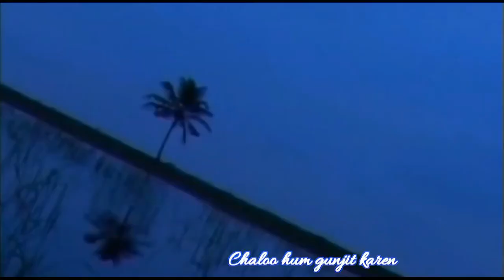प्रभु के प्रांगण में // Best of Devotional songs by Fr. Marcel Barla & Peter Minj, OFM Cap.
Lyrics & Composition: Fr. Marcel Barla, OFM Cap.
Singers: Sunny Dhangha, Sr. Phoolkumari DSA, Br. Sabu TOR, Anima, Fr. Marcel & Fr. Peter
Recorded at SATYA BHARTI STUDIO, PURULIA ROAD, RANCHI
Other video  links